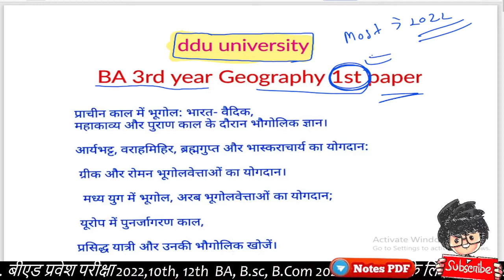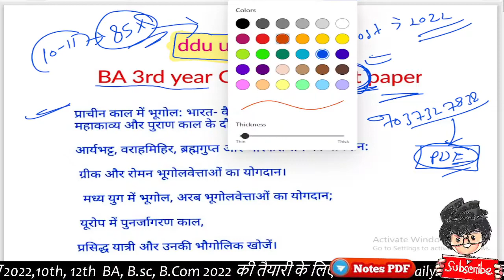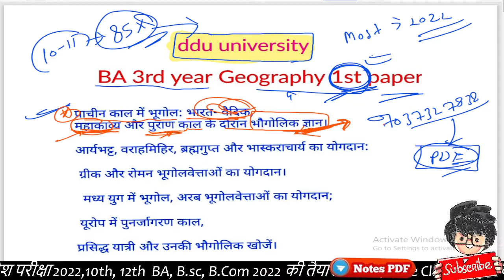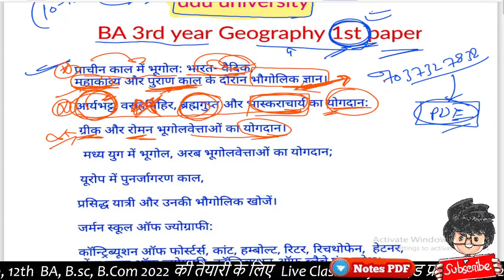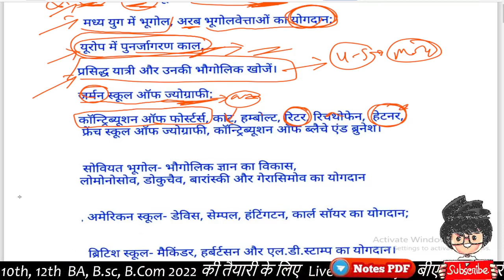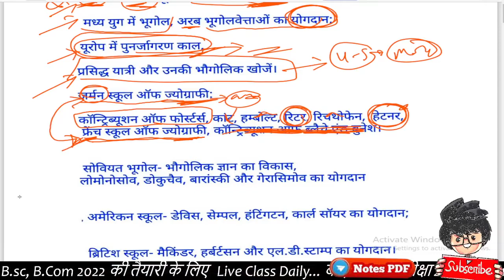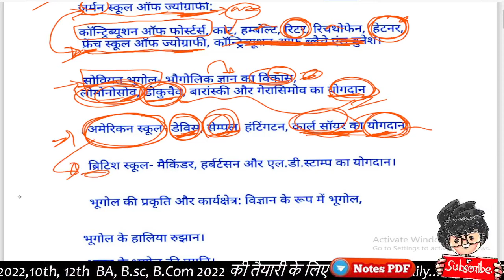BA 3rd Year Geography 1st paper, 2022 आने वाले प्रश्न, DDU, गोरखपुर युनिवर्सिटी, Paper Hacker